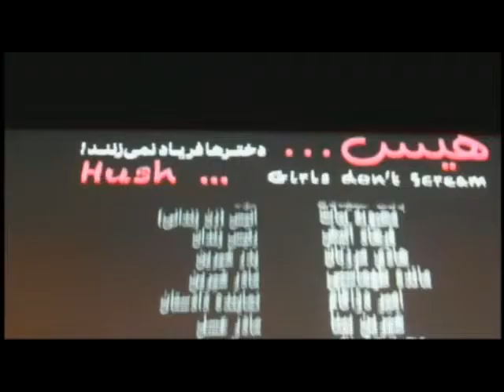پوران درخشنده در ریچموند هیل - راه حل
Pouran Derakhshande in RIchmond Hill, ON screening her film Hush, Girls Do not cry